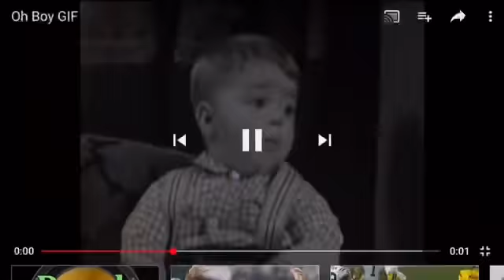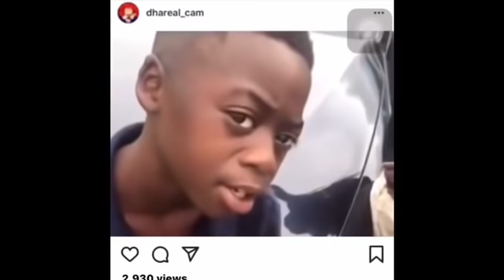Guess My Size || Public Interview + Vlog(Found A Girlfriend)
Snap: Shawn.mh